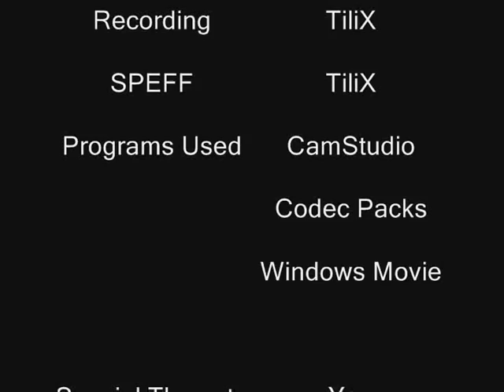[EMS] Beer Event - 2008 (Remake)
The remake of the old video.

The Europe MapleStory Beer event is back!

German Fest 2008!

Maple Story MapleStory EMS MapleEU EUMS MapleStory Europe Beer Alcohol German Fest 2008 Video EuroMaple Event Quest video TiliX iTiliX Tilitje ColdPlay Viva La Vida EMS StoryMaple GMS KMS Korea Sea South East Asia Global MS Maple Dutch NL DUT English EN ENG German Video YouTube iTiliX Beer Drunk No-Alcohol Tag M S MS Mapple Stoory Nederland Rulez! Lv level lv. 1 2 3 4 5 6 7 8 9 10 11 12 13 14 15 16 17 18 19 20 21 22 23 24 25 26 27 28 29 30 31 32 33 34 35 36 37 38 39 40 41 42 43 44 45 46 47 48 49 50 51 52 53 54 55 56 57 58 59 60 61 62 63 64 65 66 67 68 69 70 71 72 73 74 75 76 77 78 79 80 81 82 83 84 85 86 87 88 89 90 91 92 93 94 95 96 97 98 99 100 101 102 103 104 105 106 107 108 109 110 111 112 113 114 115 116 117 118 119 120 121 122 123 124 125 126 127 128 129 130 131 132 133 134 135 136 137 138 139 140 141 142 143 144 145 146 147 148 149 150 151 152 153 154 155 x 1x 2x 3x 4x 5x 6x 7x 8x 9x 10x 11x 12x 13x 14x 15x 16x 17x 18x 19x 200 Do Not Rip These Tags, YouTube.com/iTiliX